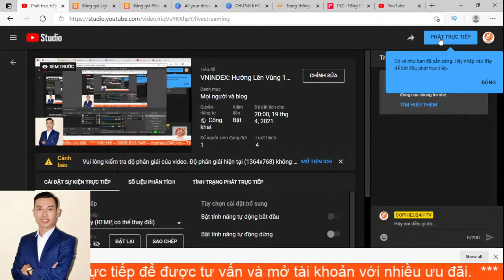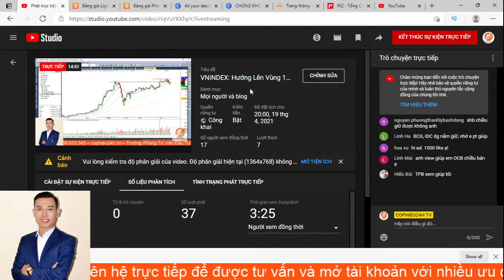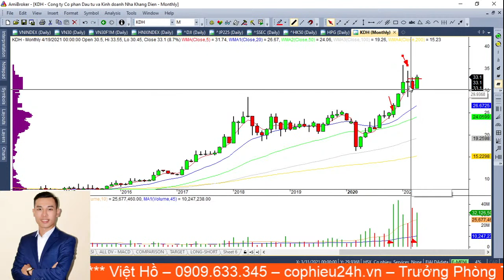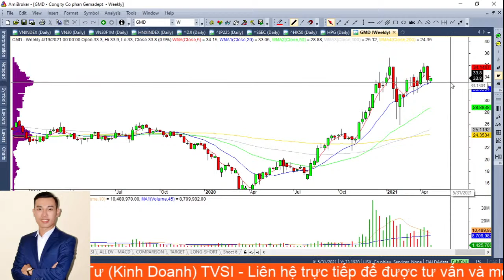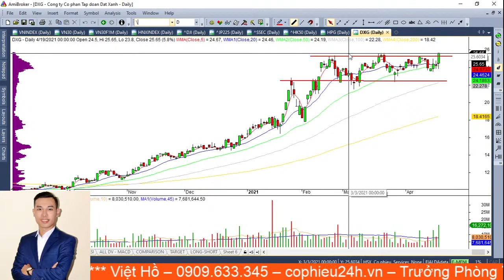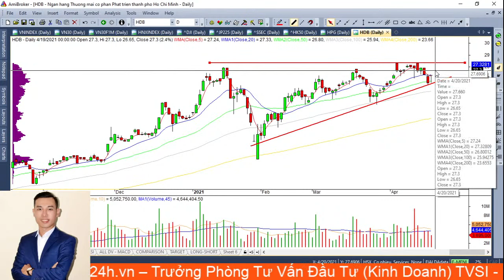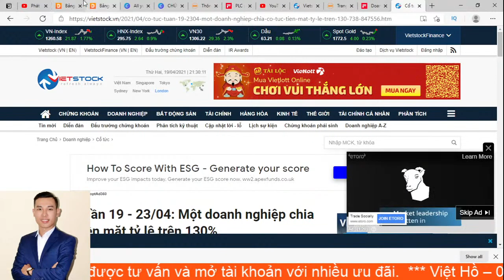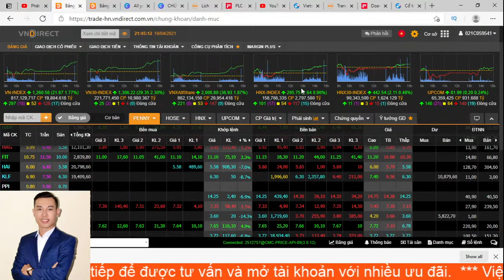VNINDEX: Hướng Lên Vùng 1.330 - 1.350 I Ngày 19/4/2021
► Nội dung:
Thị trường trải qua phiên đầu tuần khá tích cực với sự trở lại của các nhóm cổ phiếu chủ đạo. Bluechip tiếp tục bứt phá, bank, chứng khoán trở lại, không ít các cổ phiếu break trend và bật tăng từ hỗ trợ đi kèm các mẫu hình nến đảo chiều đẹp. Mời anh/chị đón xem nhận định thị trường phiên mai.

- ♥ - Cộng Đồng Cophieu24h - ♥ - Đăng ký mở tài khoản hoặc trả phí để được tham gia room VIP.
hoặc đăng ký/nhận tư vấn khóa học PTKT A - Z sắp tới.
► Admin: Việt Hồ
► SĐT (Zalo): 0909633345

- ♥ - Chúc các bạn đầu tư hiệu quả! - ♥ -
Đừng quên like/share ủng hộ kênh ngày càng phát triển. ^^

ღ Admin: Việt Hồ - Chuyên viên tư vấn đầu tư cao cấp